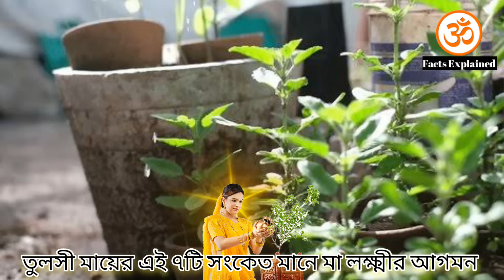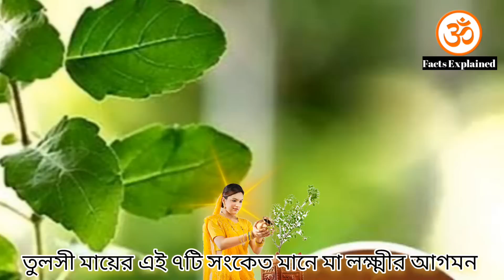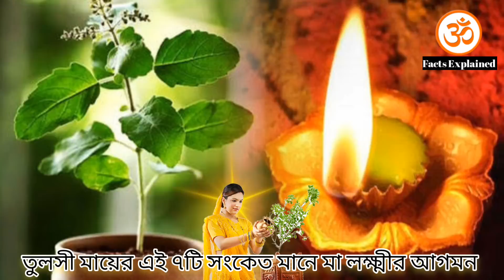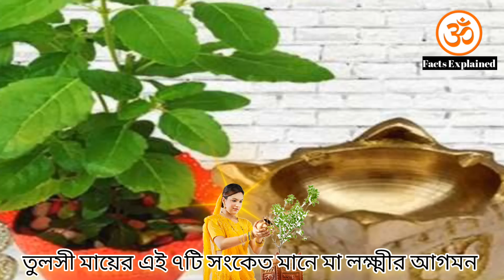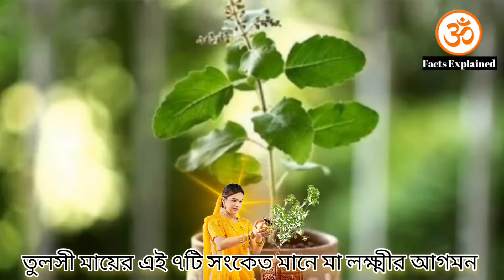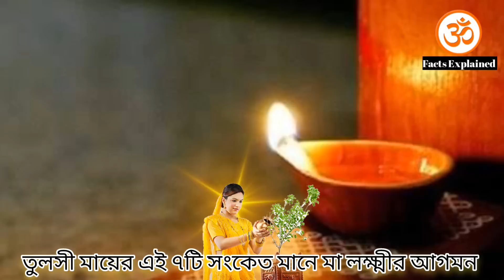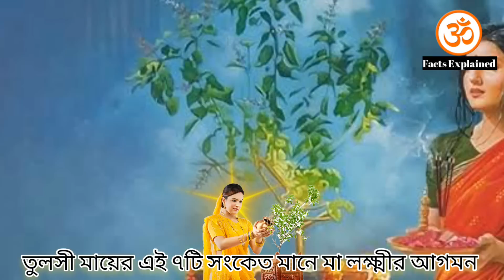শ্রাবণ মাসে তুলসী গাছের কাছ থেকে যদি এই ৭টি সংকেত পান তাহলে মা লক্ষ্মী আপনার গৃহে আসতে চলেছেন?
Video Source - Hindu Shanatan Dhormo

Video Cover -
নমস্কার দশক বন্ধুরা facts explained এজন্য জানাই আপনাদের সুস্বাগতম এই ভিডিওর মাধ্যমে আপনাদের সামনে আলোচনা করা হয়েছে শ্রাবণ মাসে তুলসী গাছের কাছ থেকে যদি এই ৭টি সংকেত পান তাহলে মা লক্ষ্মী আপনার গৃহে আসতে চলেছেন?